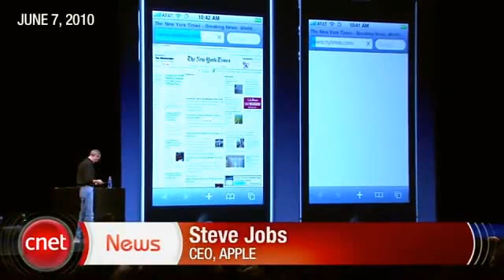iPhone 4 Fail - Blue Screen of Death.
Is the new OS version 4 using microsoft software? Steve Jobs fails to explain the blue screen of death..